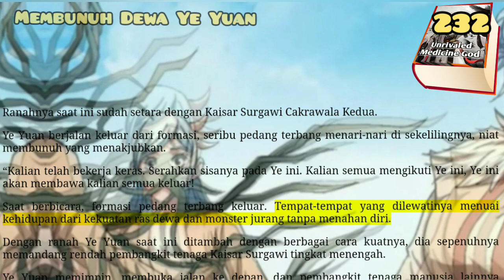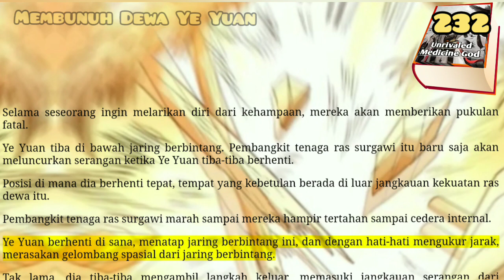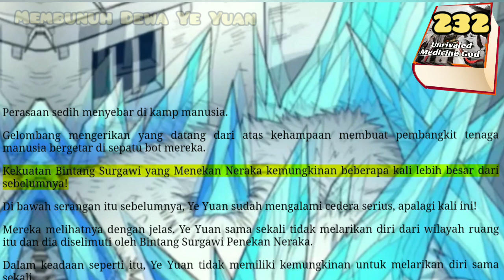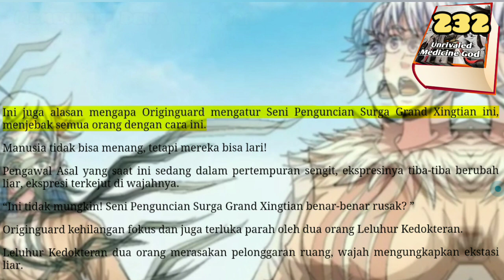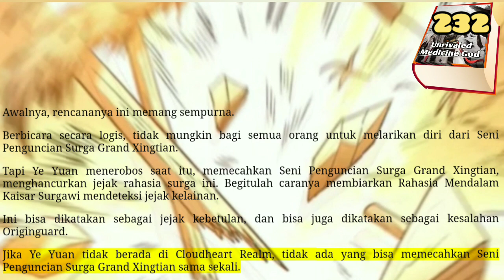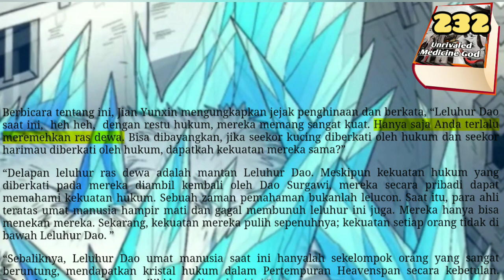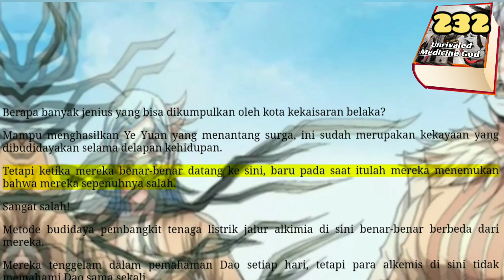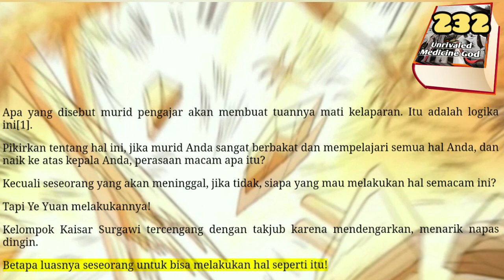Membunuh Dewa Ye Yuan, UMG 232